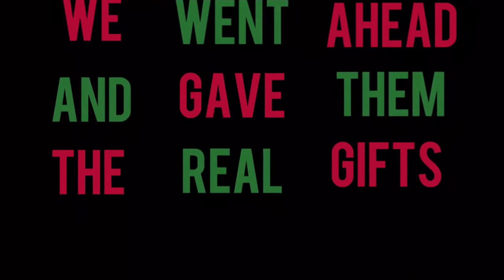MERRY CHRISTMAS PRANK | GIVING BAD PRESENTS TO KIDS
Merry Christmas   🎄🎁🎅🏽

Introducing a new YouTube channel "Don't Plus Me Out" . Catering to plus size fashion, fashion tips, relationship advice , do's & don'ts, girl chatt,  pranks and so much more.

"curV" for purchase over on : iTunes, Amazon, Google Play and much more.
Follow DontPlusMeOut on IG @dontplusmeout
Like and Follow the official Face book Fan Page @dontplusmeout or click thWatch in HD (1080) :)